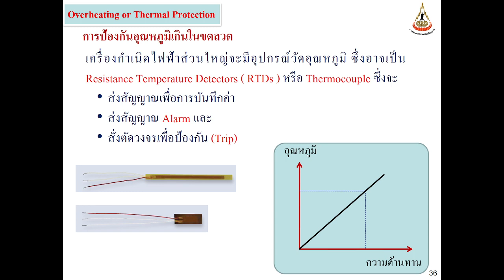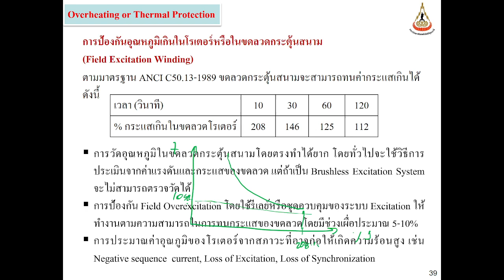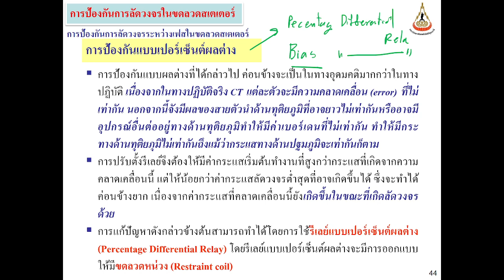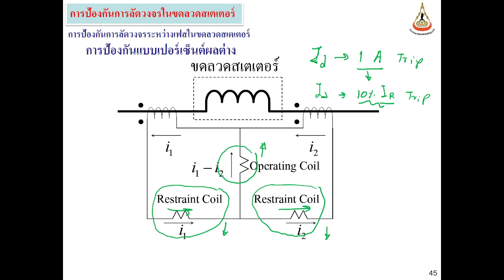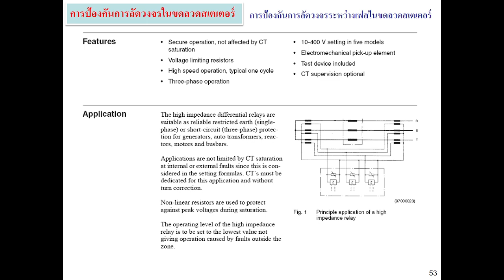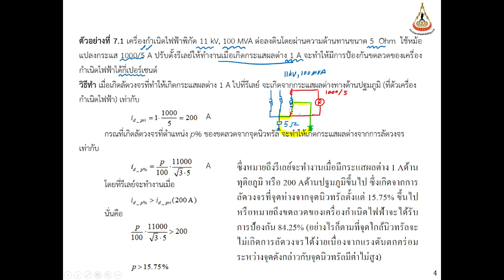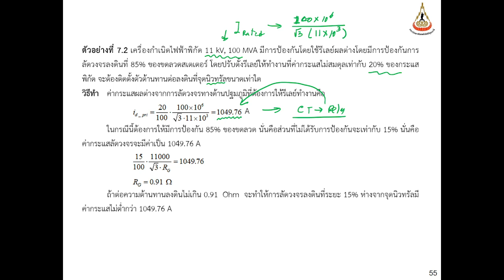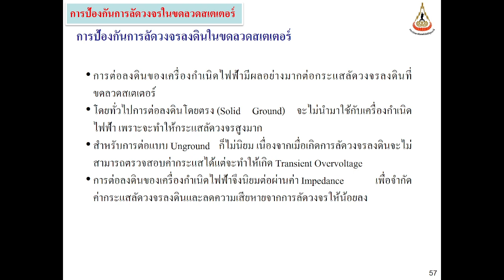529308 Protection and Relay S07 L02 Genertator Protection Differential 2023 01 26 11 09 07